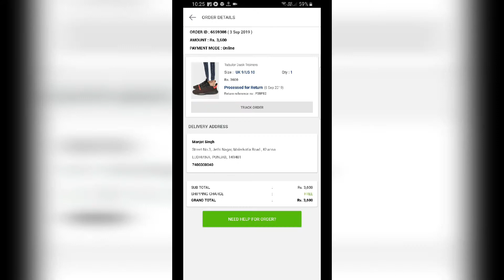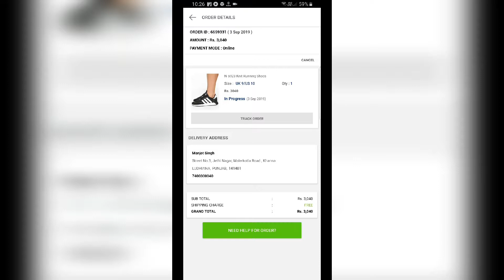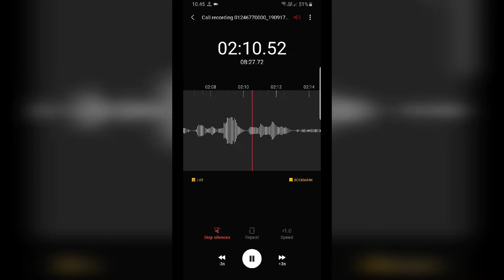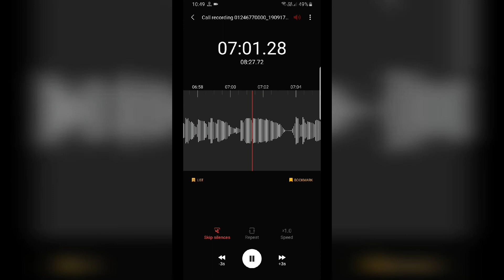(ALERT) Koovs Fraud CUSTOMER CARE Response Call Recording Reveal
koovs Fraud Unboxing Video Must Watch what Happened

Yeh bhi Paytm Snapdeal k Nakshe kadmo par chne lage hai!

Har unboxing se pehle app bhi video jaror banaye

You must also make a video before each unboxing
Chahe order choota hai ya baada
I order this product online and that's what I find in it , watch in the video
How does koovs.com cheat with me? (with proof)